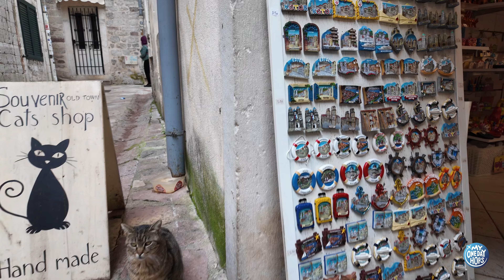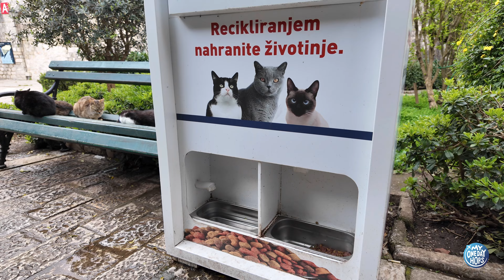Why Visit Charming Kotor Montenegro?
This cat city is definitely worth a visit. Come on and join me while I'm strolling through Kotor's serpentine streets, dipping into its history, exploring the modern life, visiting religious places, and of course trying the food.

Remixing is allowed but you must keep the watermark and mention this account if any of the content is used.